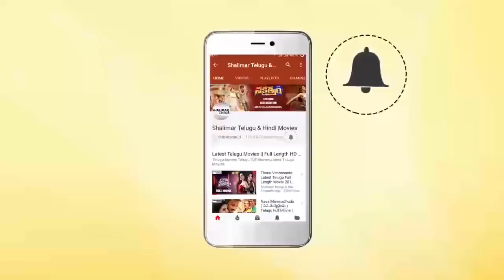Jagapathi Babu & Laya Love Scenes || Telugu Movie Love Scenes || Shalimarcinema